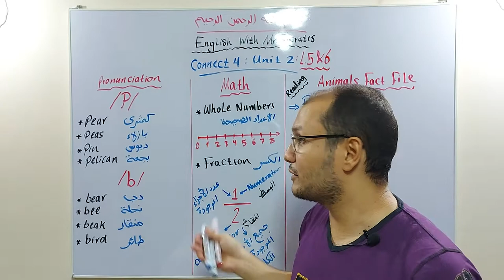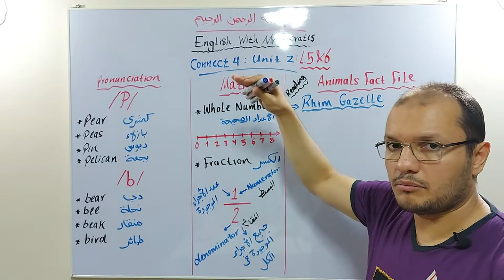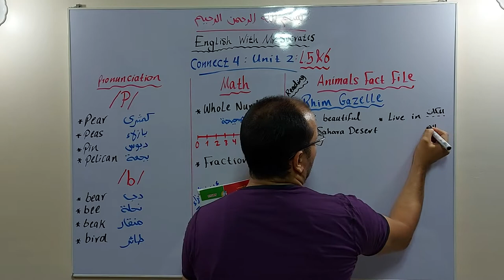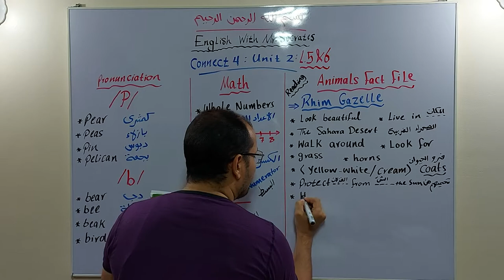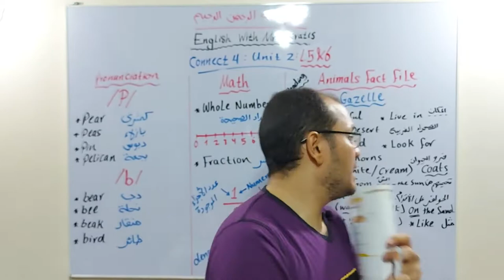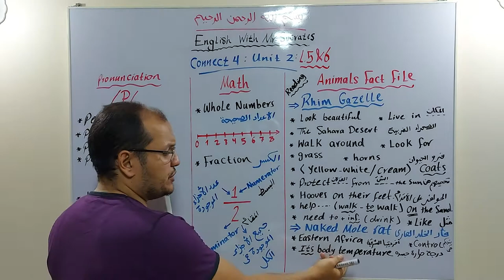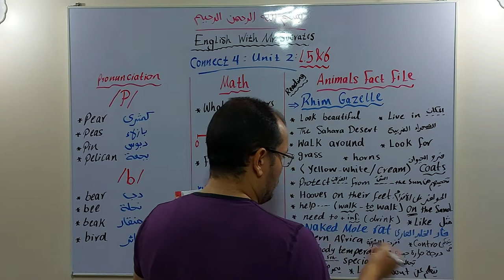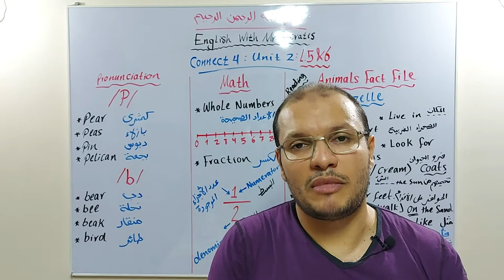Connect 4, Unit 2, Lesson 5 & 6, Animals Fact File.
~ Rhim Gazelles
~ Naked Mole Rats